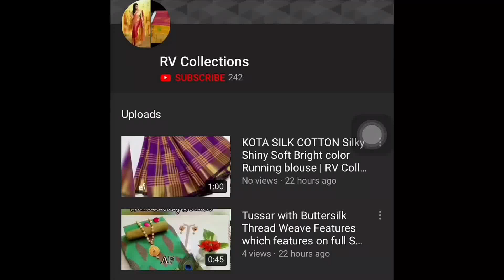Mangalagiri pattu by cotton | RV Collections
Material:Mangalagiri pattu by cotton
Model: half jari sr

*3500+shipping*mn

Jamdani Sarees,
bridal sarees,
kuppadam sarees,
uppada sarees,
chiffon sarees,
chettinad sarees,
Wedding sarees,
Party wear sarees,
Banarasi sarees,
Bangalore silk sarees,
Linen Sarees,
Ikkat sarees,
Two tone sarees,
Hadloom sarees,
Organza sarees,
Organsa sarees,
half sarees,
Rayon Kurtis,
Bandhani Sarees,
saris,
Daily wear sarees,
Blouse designs,
Bridal sarees,
Marriage collections,
latest sarees,
lehanga designs
gotapatti sarees
organza sarees
sarees
rv collections Sarees
sana silk